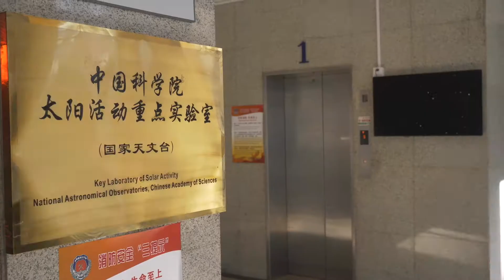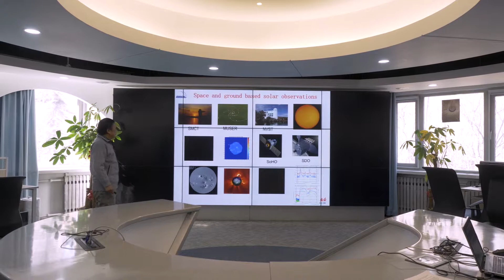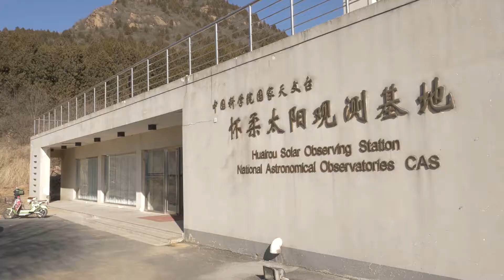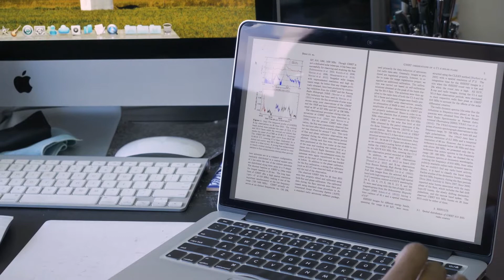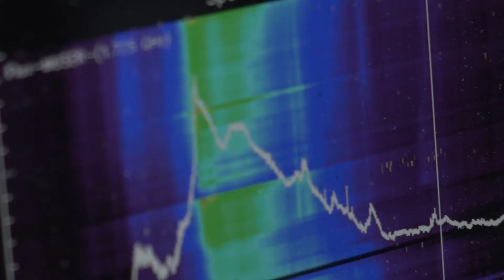Chinese Academy of Sciences – Key Laboratory of Solar Activities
Outstanding research in solar physics and space weather.

CAS Key Laboratory of Solar Activity, National Astronomical Observatories was founded in December 2008.  It includes two research groups (Solar Magnetism & Activity Group, Solar Activity Prediction Centre) and two observing stations (Huairou Solar Observing Station, Mingantu Observing Station).  KLSA is the unique laboratory of solar physics in China, focusing on studying the frontier solar problems, developing new techniques and solar telescopes, forecasting solar activity and space weather to serve national and international key projects.
KLSA equipped a series of advanced solar telescopes, including the world class Solar Multi-Channel Telescopes (SMCT), the world’s leading Mingantu Spectral Radioheliograph — MUSER, and the Chinese Solar Broadband Radio Spectrometer (SBRS), etc.
KLSA has made outstanding research in the domain of solar physics and space weather. Plenty of results have drawn worldwide attention. Some staff have achieved academic awards from international communities for their outstanding researches, and some of them have taken up important position in international organizations and institutes.